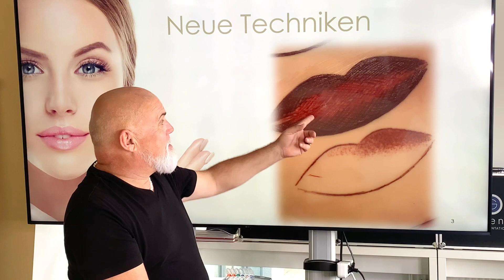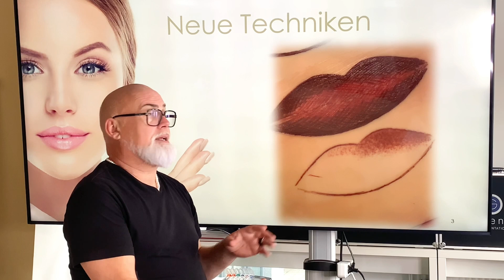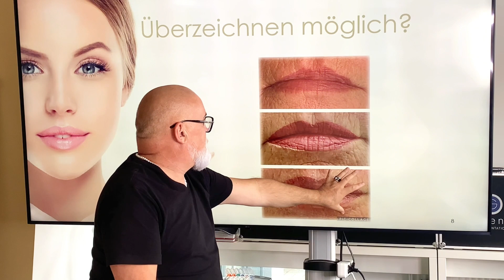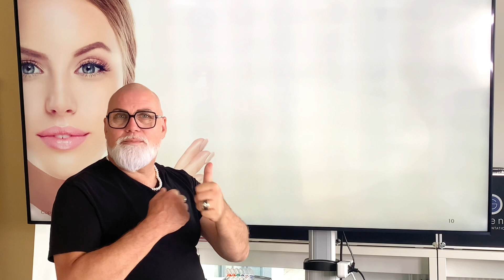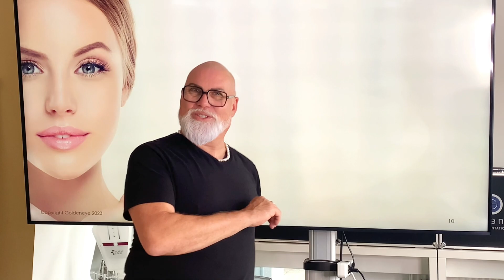Für eine perfekte Lippenpartie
Wenn Medizin, Kosmetik und Permanent Make-up gemeinsam auf ein Ziel hinarbeiten, kann das Ergebnis nur perfekt werden. Holger Hoffmann, Experte in Permanent Make-up, Mikropigmentation und Visagistik, verrät Ihnen hier seine Profi-Tipps, wie ein perfektes Ergebnis an den Lippen gelingen kann.